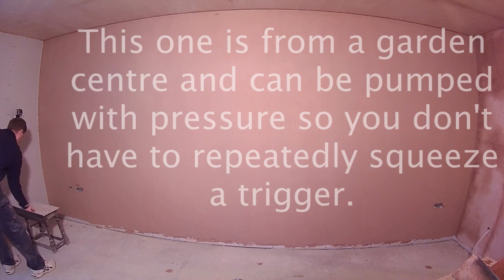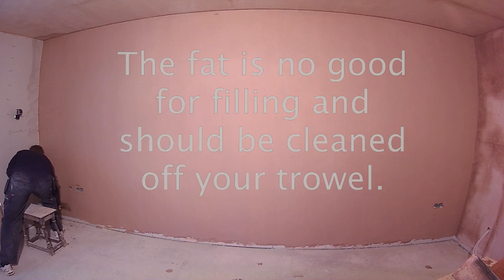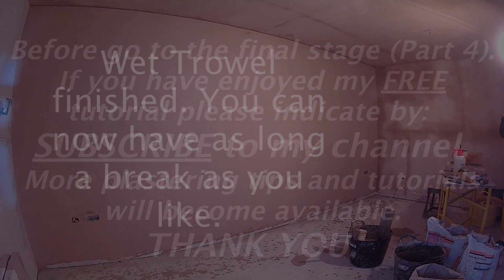Learn how to plaster Part 3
This part will show you the next stage of the plastering process.  Wet trowelling is not essential but will ensure you get a much better plaster finish.